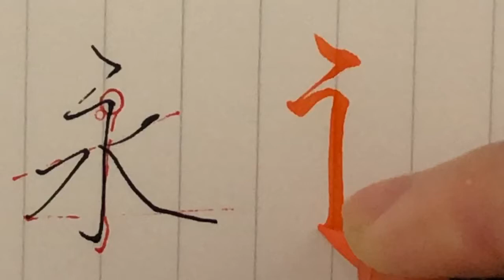【永】見る講座vol.75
永

関連動画